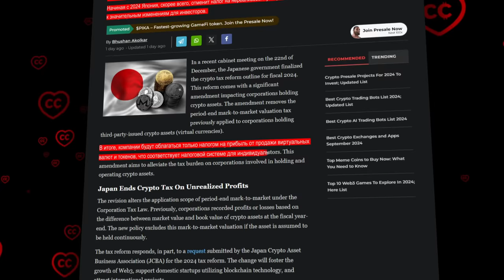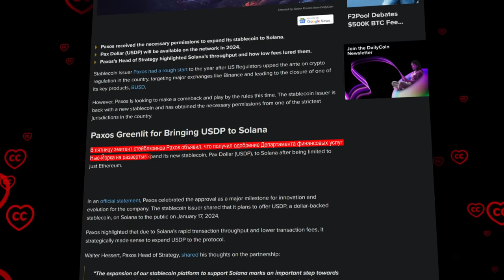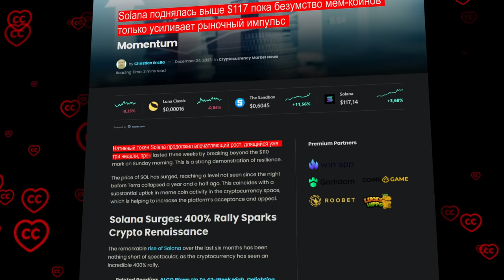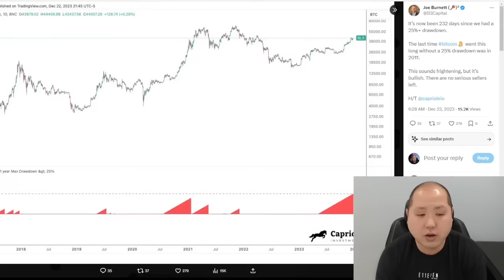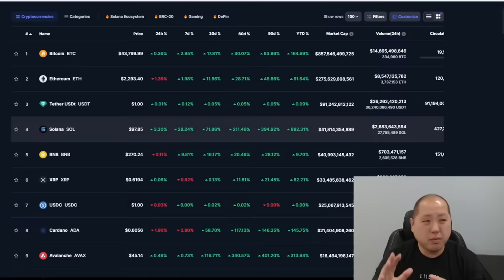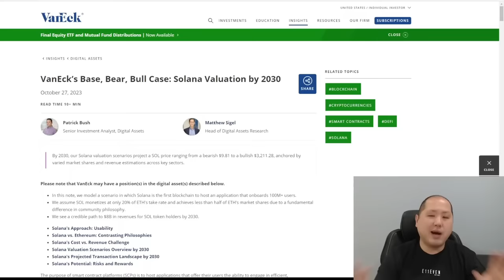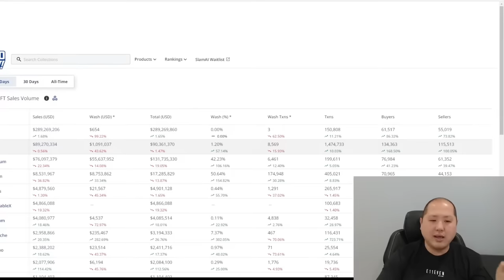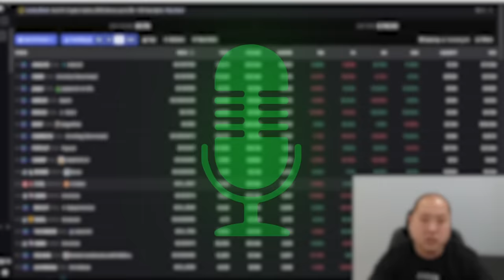Звезда Родилась! Подробности - в Этом Выпуске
00:11 Вступление
01:08 Крупные налоговые реформы Японии в 2024 в сфере крипто
02:11 Гонконг вступает в гонку крипто спот-ETF
03:18 Камбэк от Paxos: новый стейбл на блокчейне Solana
04:53 Неудержимая Solana возвращает свое величие
06:21 Обзор рынка и прогнозы от Джорджа Танга

BTC: 1JcJgpSHbrRwgnvLeteXNfNXxLgpDuxyMP
ETH: 0xC8b0CF755bec8155D371676D77A579D7E15fd7eD
DASH: XuhZGGGezSEqnDq5ETBkiMc4ARfS6UxQAi
LTC: LfGpGJjkcrgZV12VNnQdEx79uHgeHSS8oG